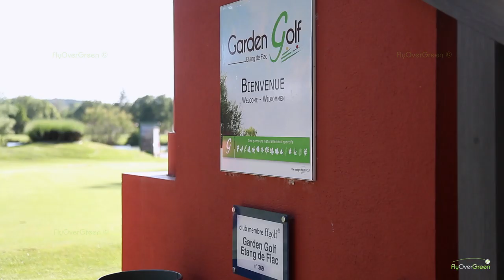Golf De Fiac - drone aerial video - Overview (long)